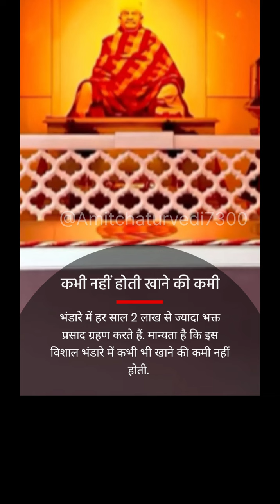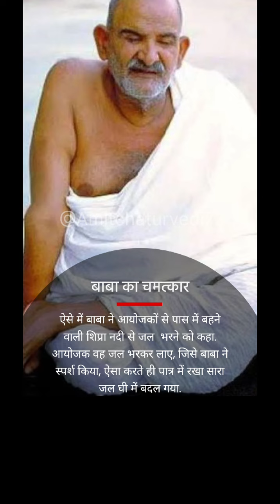कैंची धाम के भंडारे में कभी कमी क्यों नहीं होता।